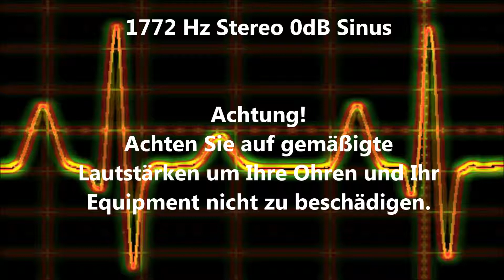1772 Hz Sinus Ton Test 0dB Stereo Piepton Wave Ton